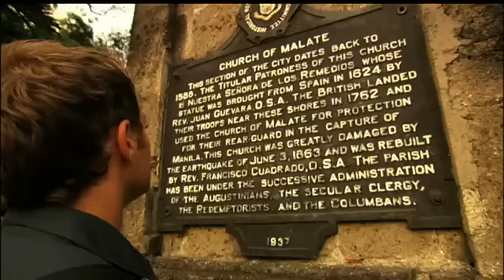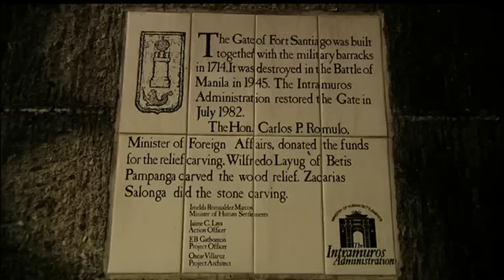Travel Manila, Philippines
Quick view of Manila, video courtesy of Travel Bug